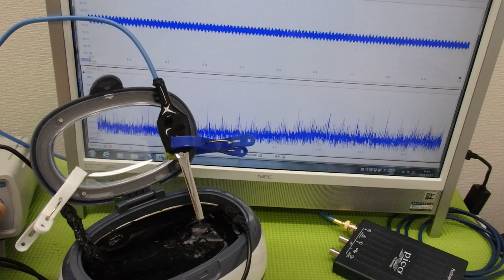メガヘルツの超音波発振制御プローブを利用した実験動画 ultrasonic-labo